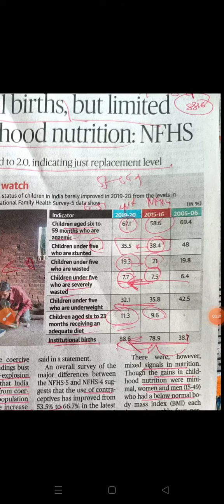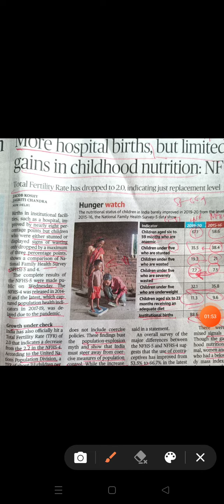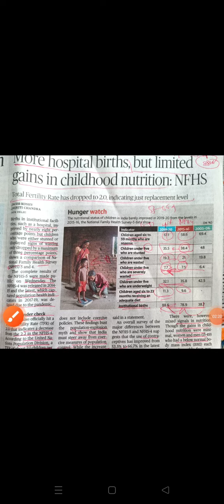NFHS -5- 2019-20 Key facts